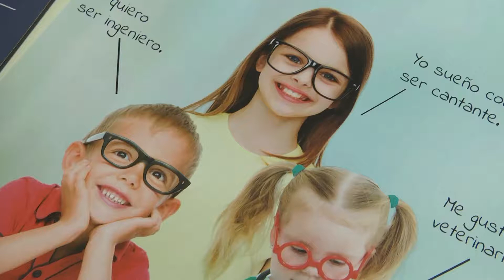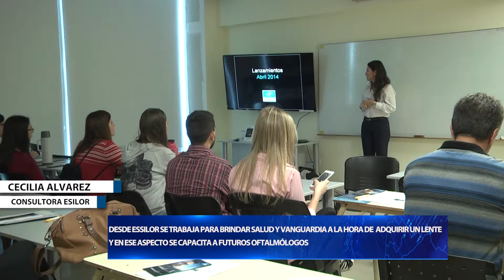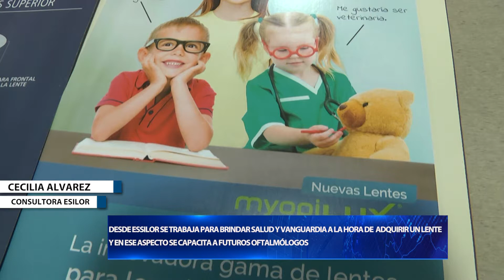CECILIA ALVAREZ DESDE ESSILOR SE TRABAJA PARA BRINDAR SALUD Y VANGUARDIA A LA HORA DE ADQUIRIR UN